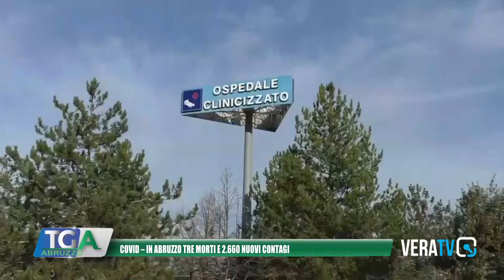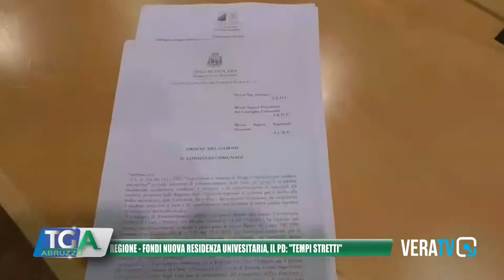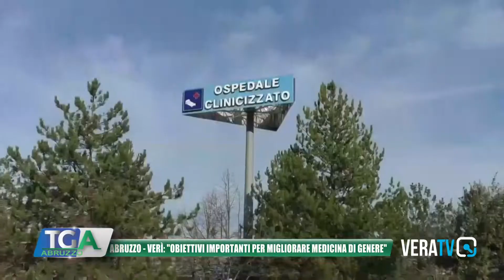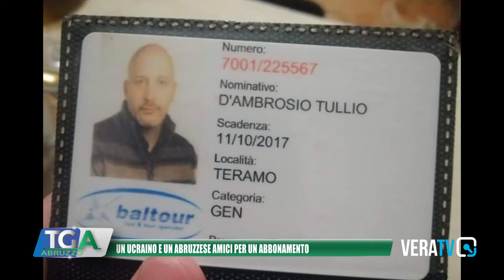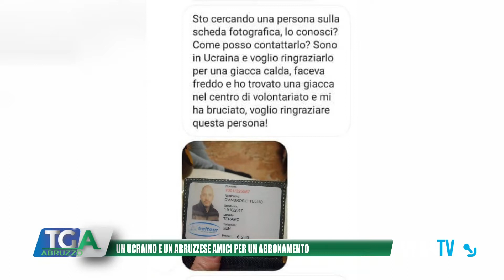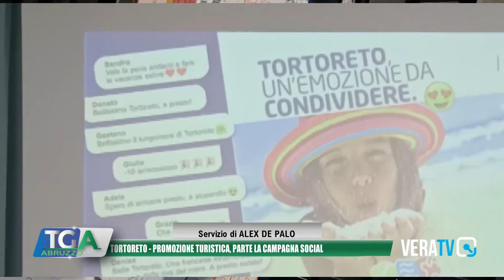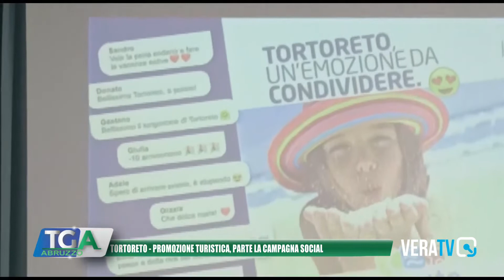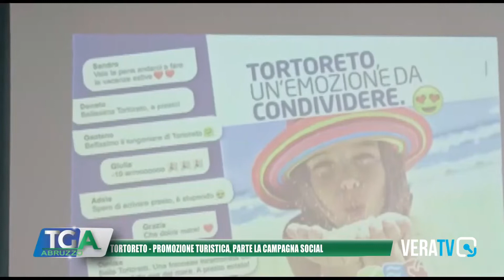Tg Abruzzo - 23 aprile 2022